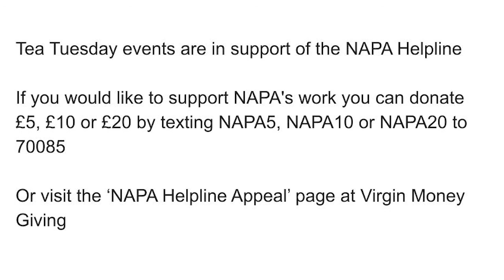Mike Phillips Tea Tuesday